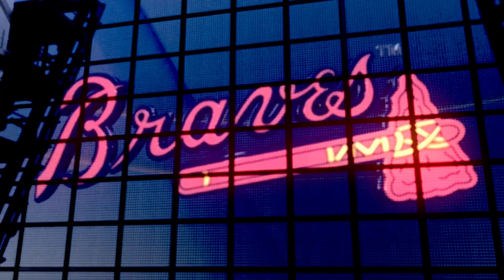MLB17: The Show. Season Mode (Mets). Game 60. Mets @ Braves. Syndergaard vs. Teheran